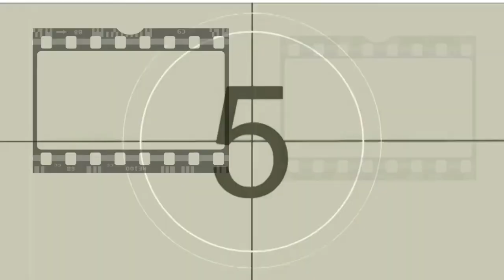CLASICOS ROMANTICOS PARTE 2